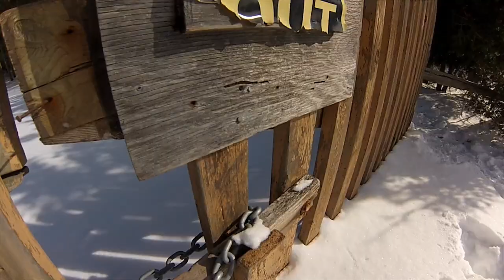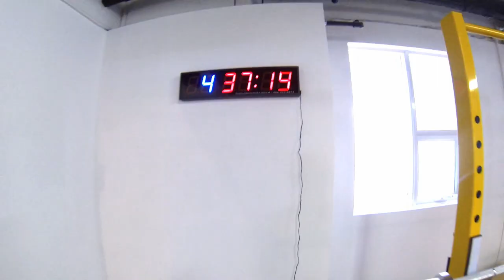365 DAYS of AWESOME #3 ORIGINAL (GoPro Canada)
Another Canadian edition! Shot exclusively with the GoPro Hero Black series. Capturing all of the adventure and action in 2013. People are awesome, and so are Canadians. Enjoy! Click 'show more' for song and info.

ONE LINK to all my VIDEO GEAR (My KIT)

Song: Plastik Joker & Omar Varela - You Gonna Get Jinxed

Edited by: Gavin Peacock